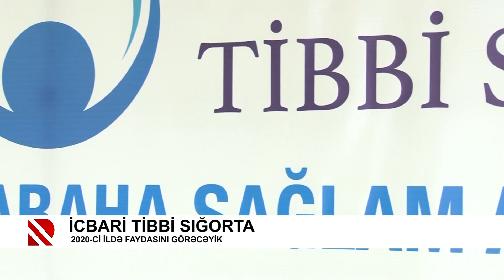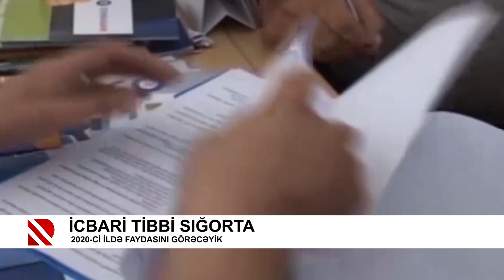İcbari tibbi sığorta